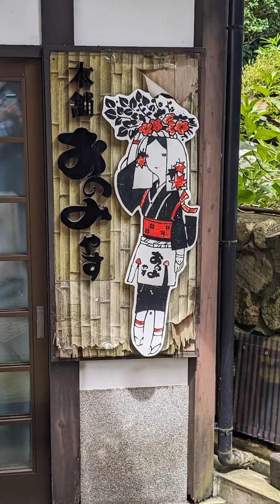初夏の京奥座敷 三千院散策